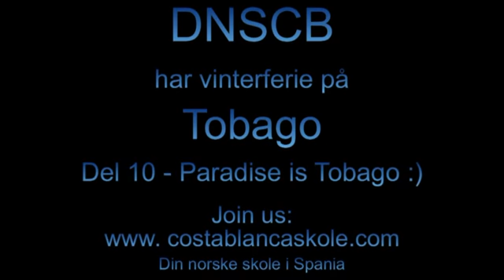DNSCB reiser til Trinidad&Tobago - del 10: På Tobago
De siste dagene var vi på Tobago. Det er en liten 'paradisøy' nord for Trinidad. Mye av filmen viser oppsettet av et lite skuspill om slavehandelen i samarbeid med lærere og elever ved Mason Hall på Tobago